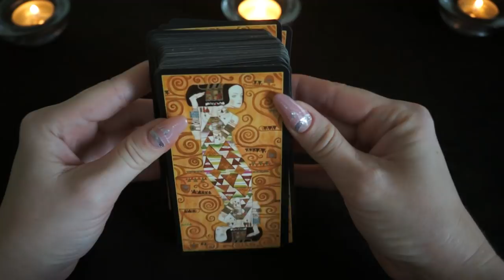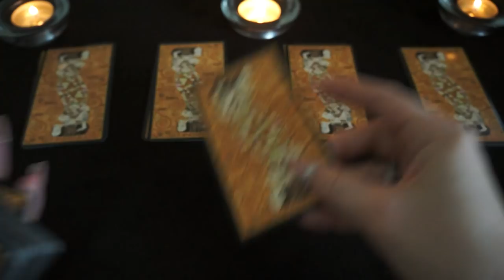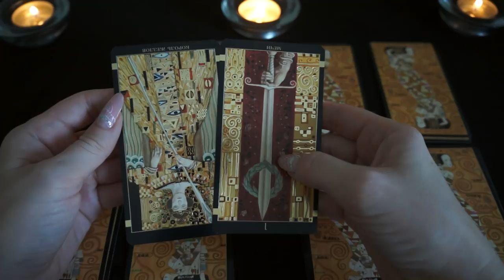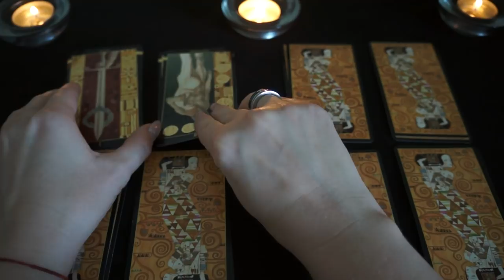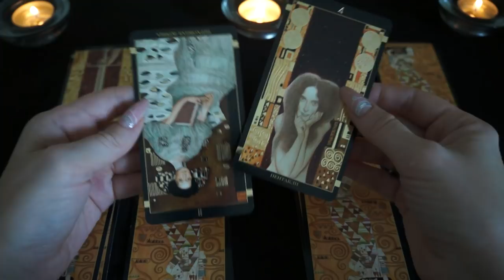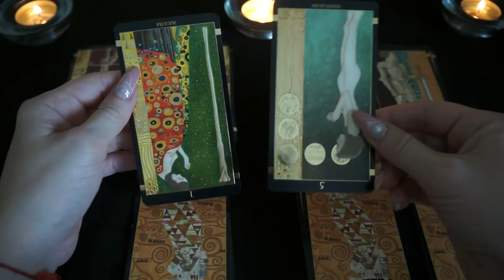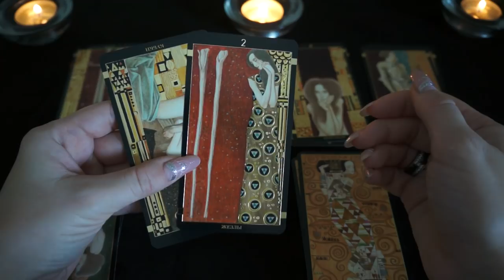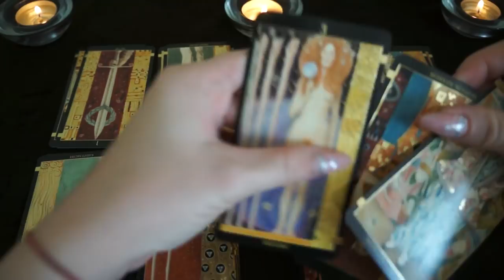"Стоит ли совершать покупку? Будет ли это правильным выбором?"